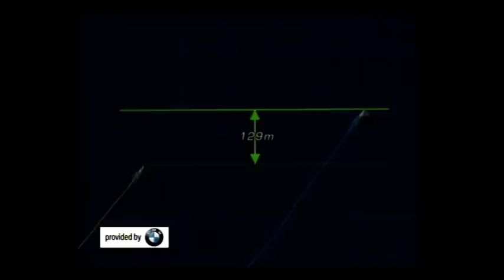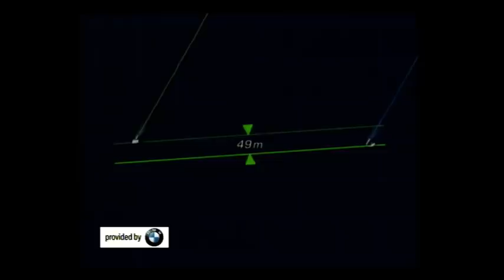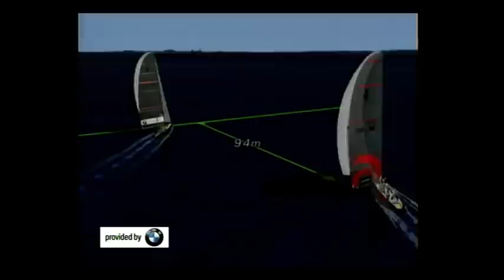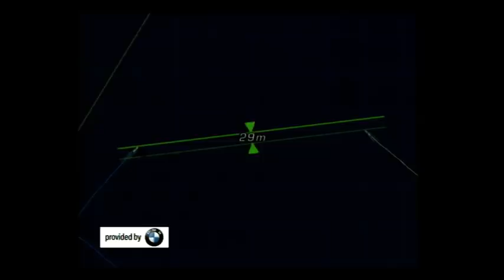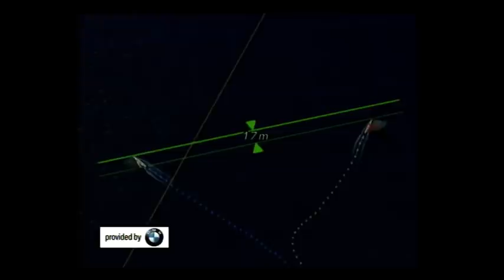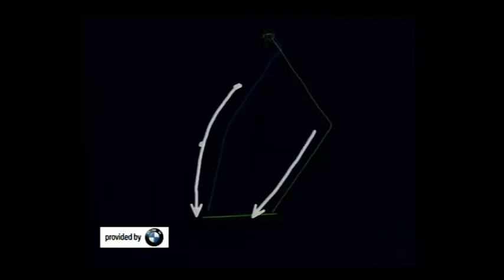31st America's Cup LV Finals SUI vs. USA Race 6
Highlights from Day 6 Race 6 of the Challenger Selection Series: BMW Oracle vs. Alinghi

Auckland, New Zealand January 19th, 2003